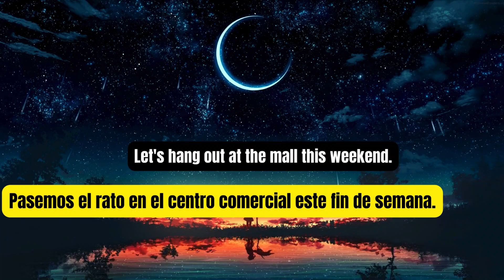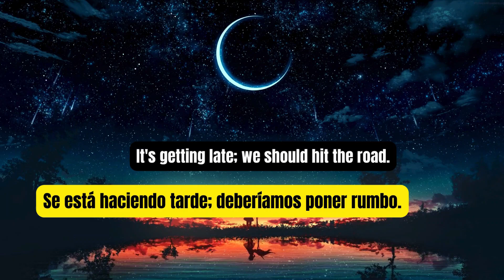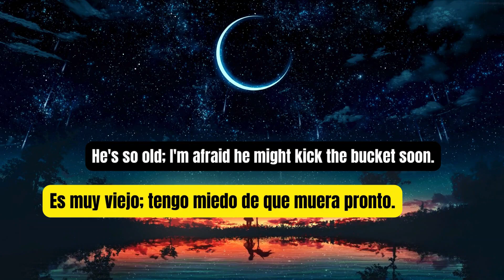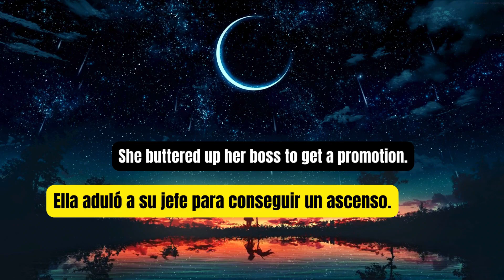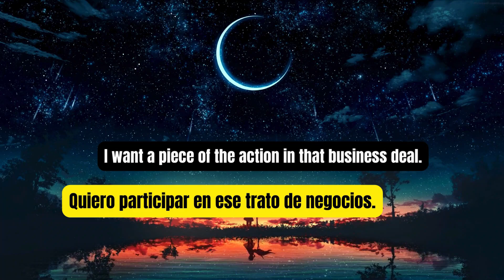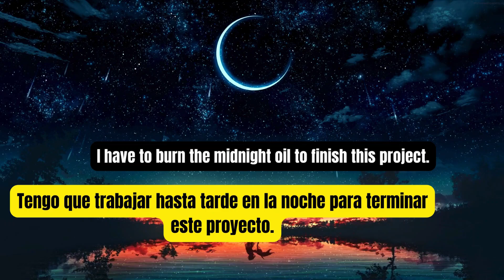No Seas Un Forastero! Aprende el Slang que los Americanos Aman Usar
"Embárcate en un viaje fascinante a través de la diversa jerga estadounidense. Desde la costa este hasta la oeste, te sumergirás en el auténtico slang que define la cultura de Estados Unidos. ¿Estás listo para hablar como un verdadero americano?"

"Descubre los matices del inglés cotidiano en los Estados Unidos. Este vídeo te guiará a través de las expresiones más populares y te ayudará a comprender el slang que utilizan los nativos. ¡Prepárate para elevar tu nivel de inglés y causar una impresión duradera!"

"¿Quieres darle un toque auténtico a tu inglés? En este video, desglosaremos el slang americano esencial que te ayudará a comunicarte como un local. Desde expresiones callejeras hasta modismos modernos, prepárate para sorprenderte y aprender."

"Sumérgete en la riqueza lingüística de Estados Unidos mientras exploramos las expresiones más geniales y populares. Este viaje lingüístico te llevará a través de las diferentes regiones, revelando la diversidad y singularidad del slang estadounidense."

"¡Atrévete a hablar como un auténtico estadounidense! Este video te llevará a través de las expresiones y giros más característicos del slang en Estados Unidos. ¡Prepárate para impresionar a tus amigos con tu nuevo conocimiento del inglés coloquial!"